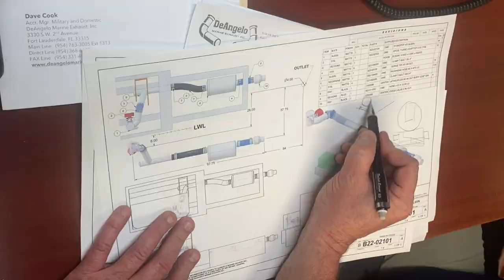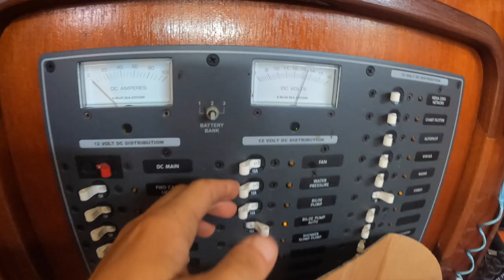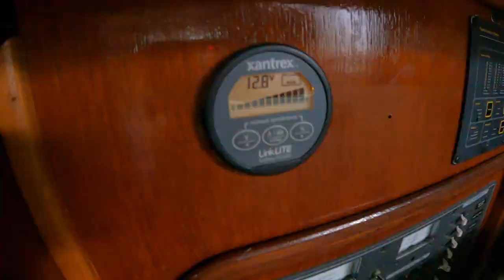My Beneteau has water! SeaWater Pro watermaker install & replace water manifold [ep 8]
Join me this week as I fix the water manifold that previously broke, plan my new exhaust system, and the most exciting thing; I can make my own water! It was a challenge finding space for a watermaker in my Beneteau 510, but we made it happen without sacrificing other storage areas.

Products I use: